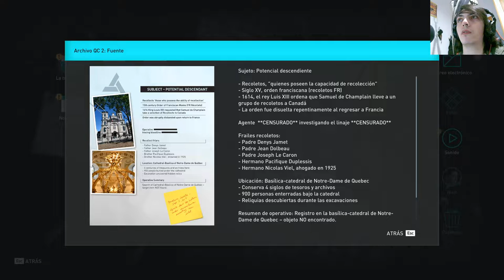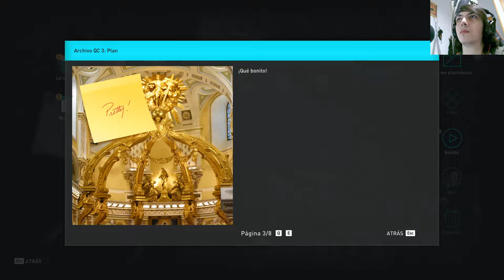La historia de Assassin's Creed Odyssey | En Español | Capítulo 44